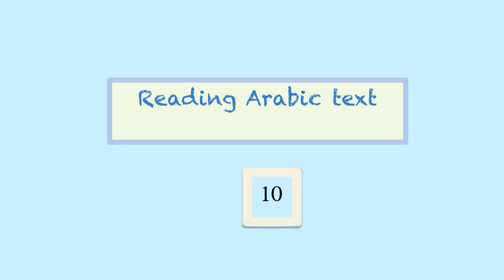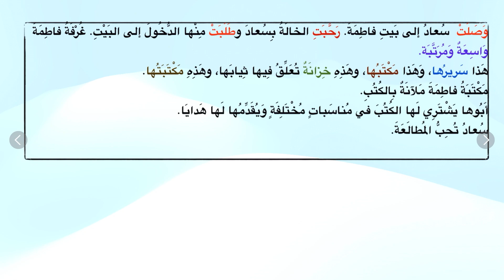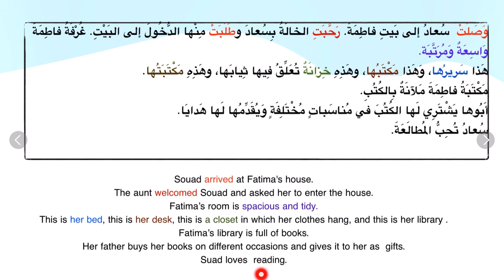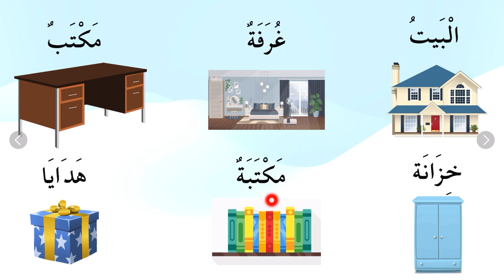Reading practice to improve your pronunciation in Arabic 11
arabic practice for beginners
Reading Arabic text 11
وَصَلَتْ  سُعادُ إلى بَيتِ فاطِمَةَ.
رَحَّبَتِ الخالَةُ بِسُعادَ وطَلَبَتْ مِنْها الدُّخُولَ إلى البَيْتِ.
غُغْفَةُ فاطِمَةَ وَاسِعَةٌ وَمُرَتَّبَة.
هَذا سَريرُها، وَهَذا مَكْتَبُها، وهَذِهِ خِزانَةٌ تُعَلِّقُ فِيها ثِيابَها، وهَذِهِ مَكْتَبَتُها.
مَكْتَبَةُ فاطِمَةَ مَلآنَةٌ بِالكُتُبِ.
أَبُوها يَشْتَرِي لَها الكُتُبَ في مُناسَباتِ مُخْتَلِفَةِ وَيُقَدِّمُها لَها هَدايَا.
سُعادُ تُحِبُّ المُطالَعَةَ..